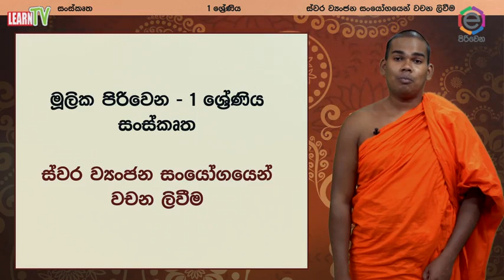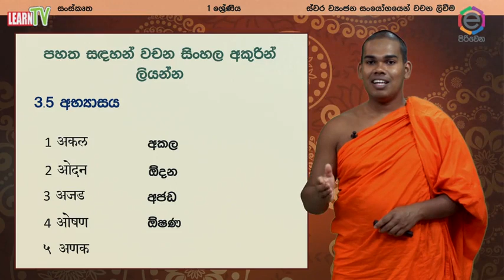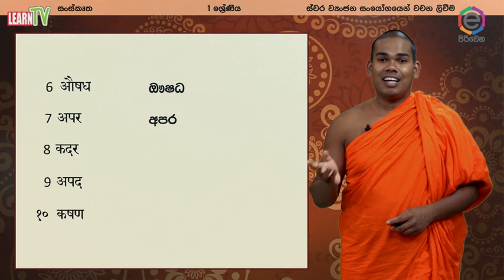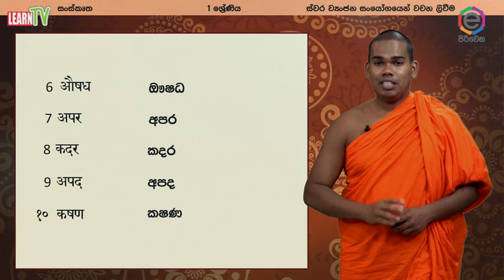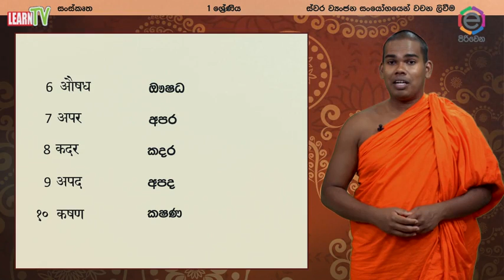Piriven G01 SAN wara wyanjana sanyogayen wachana